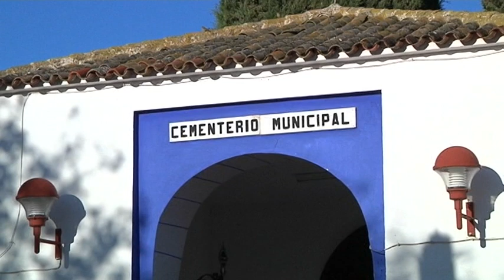Datos del TSJ sobre fallecimientos en el partido judicial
Esos datos, que parten del registro civil de, pueden llevar a la confusión, puesto que se trata de “licencias de enterramiento”. De este modo aparecen como fallecidas “en” Alcázar de San Juan 495 personas durante los meses de marzo y abril, mientras que el ayuntamiento ha informado, basándose en el numero de bajas en el padrón municipal, que los fallecidos en estos dos meses eran 188.